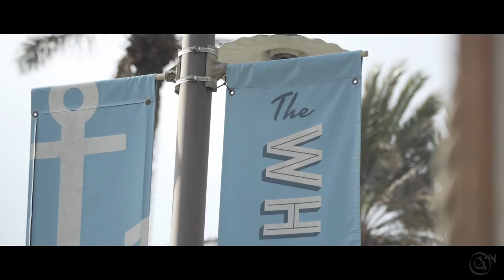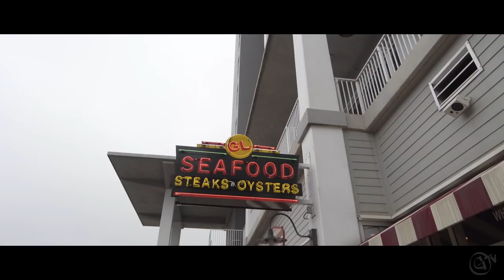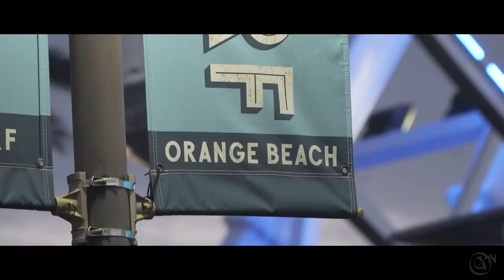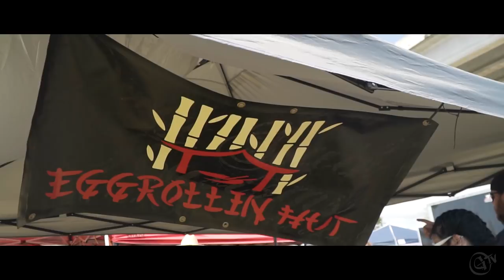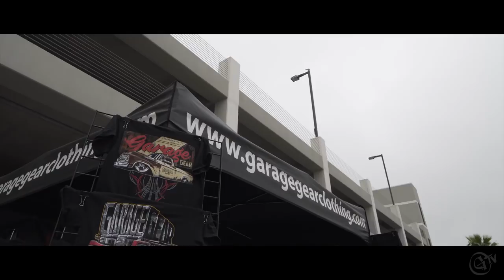Orange Beach Invasion 2018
Orange Beach Invasion comes back for their second year and it was a huge success. This is one of the best venues for a show period. Shopping, restaurants, bars, hotels, condos, Ferris wheel, miniature golf,  and placed right on the harbor minutes from the Beach. The vehicles are placed right down the main strip with vendors dotting that area and another entire area full next to that.
Make plans for 2019 because they are coming back and spots sell out quickly.

for more info and follow them on FB for announcements.